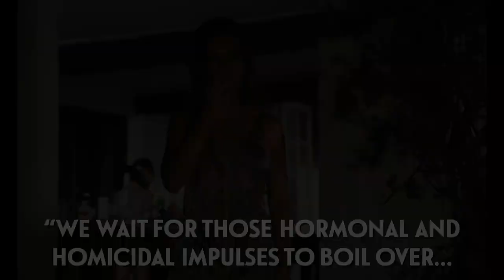LA PISCINE (1969) [aka THE SWIMMING POOL] | 4K Restoration | Opens in theater June 4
See it at AFI Silver Theatre!